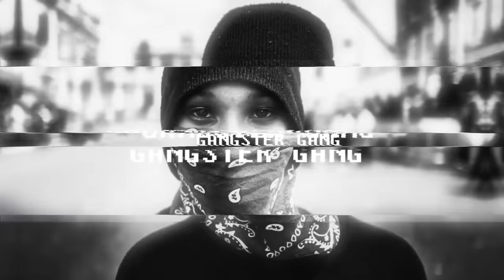Anfa Rose - I'm Good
Lyrics:

[Verse 1]
We gon' stop and boo the whole team to go
If she won't pop it then she green light to roll
If she a queen then she get treated like it, for sure
But cuffin' hoes that's been around the team, so know
That last year I did some things I never thought I'd do
'Cause last year I put up numbers no one thought I'd do
I need the wraith and a place to live, you pinging it
I see the hate but all the words fall on deaf ears
Silence

[Verse 2]
We want no distractions
If I said I'll make it happen then I know it happen
I barely sleep, I live on fancy captions
Taking naps and get cold feet tryna find my step and get the traction (Yeah)
Your fake beef's lame, you stagin' (Whoa)
Well I fuck bitches off my stage name (Whoa)
We not even in the same lane (Whoa)
Stick to aiming for your Triple J place (Whoa)

[Bridge]
And I remember how they show me love undoubtedly
Just 'cause they lookin' out, don't mean they lookin' out for me
Under pressure from the next to work for salaries
I got bigger plans
Hit me in a year and ask me how it's workin' out for me

[Chorus]
I'm good (I'm good)
Way I see it, if I'm doing what I want then I'm living
If I'm living then I'm winning
Yeah, I'm good (Yeah, I'm good)
Nothing changed but the women and the linens in the places that I visit

[Verse 3]
You hit up labels for a come-up man (Yeah)
While labels come-up tryna use my name (Yeah)
I'm independent, I don't owe a thing
They chained us down so now I'm putting pendants on my whole gang (Yeah)
Really, there's no comparison
I see the flex, it's embarrassing
I'm in sessions in Paris
And I spent cheques out in Paris
The distance ain't the only reason that you rappers ain't near us
It's different
We global

[Verse 4]
And life is beautiful
Watch the ones that new to you
There's plenty you got going on but what is they gon' do for you?
My crew is through and through
Don't listen to the rumors to get too caught up, that shit gon' ruin you (Yeah)
I watch the hours tick (Yeah)
I'm tryna make my parents proud as shit (Yeah)
That's why I can't waste time with rappin' shit
Got so much going on to think you don't see half of it
Probably been hit up by your favorite rapper's management (Straight)

[Chorus]
I'm good